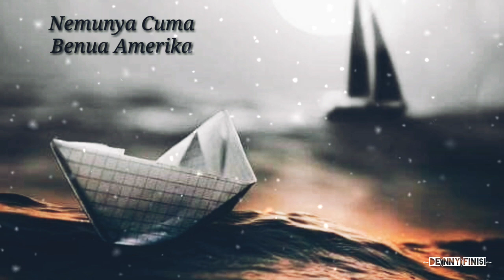Story WA Puisi Romantis 20